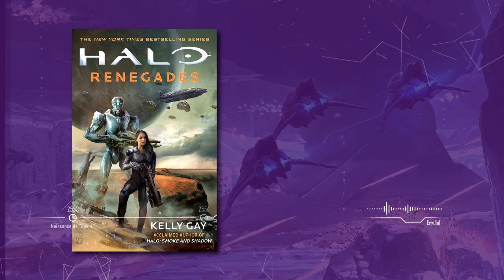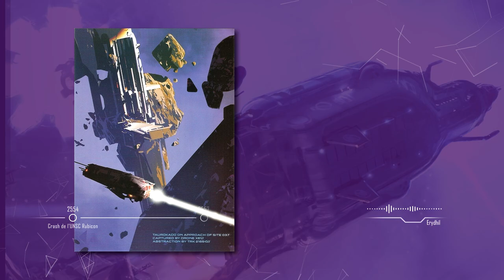Halo Culture - 343 Guilty Spark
Vous aimez Guilty Spark ? Non ? Bon, ok, moi non plus, mais connaissez-vous son histoire ? Si ce n'est pas le cas, il en est grand temps !